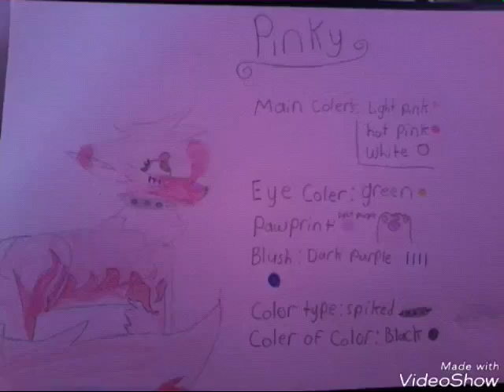PINKY'S OLD MAIN OC =w= uhhhwh